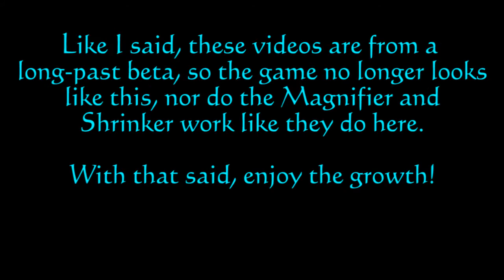Magnifier and Shrinker from the Free-to-Play Beta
Like the text at the beginning of the video says, this is a collection of videos I recorded over a couple days during the Champions Online Free-to-Play Beta early last year. Originally I wanted to include them in the Magnifier How to Grow video, but I decided not to at the last minute. This was going to be another installment of the How to Grow series, but it's not really a tutorial, so it wouldn't fit.

At the time, Magnifiers and Shrinkers would stack if you combined the regular version with the super version. With two of each kind, you could mess around in a lot of fun and exciting ways. Unfortunately they caught that bug pretty much immediately and crushed it, because Cryptic hates fun I guess. They did however also fix the ridiculous "wings and tails grow much more than your body" bug, so I guess we're even...

From Champions Online by Cryptic Studios and Perfect World Entertainment. Videos are from early 2011 and no longer reflect the current game.
Background music is "Night of the Mutants (Episode 1, Page 1-1)" from Comix Zone.